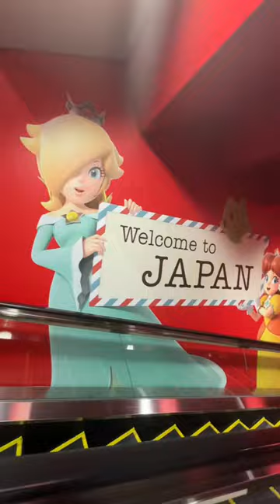Solo travel with me to Tokyo, Japan as a 23 year old girl 🇯🇵